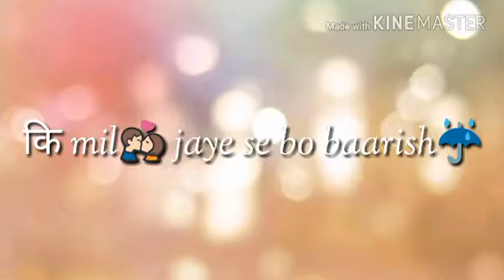Yaariyan baarish song lyrics what's aap status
Yaariyan movie